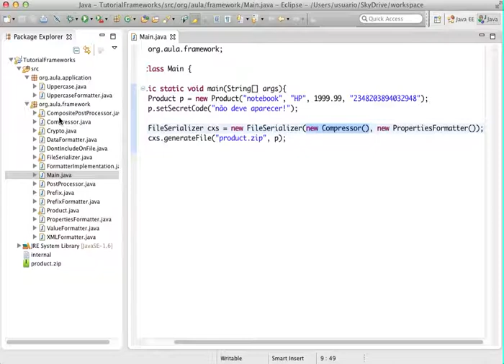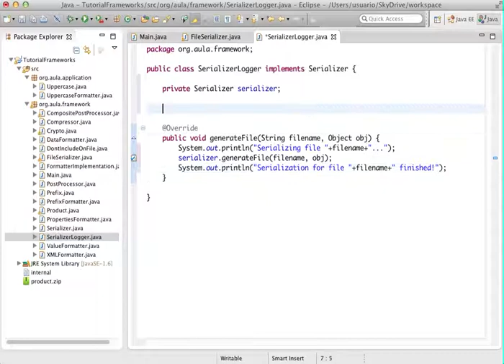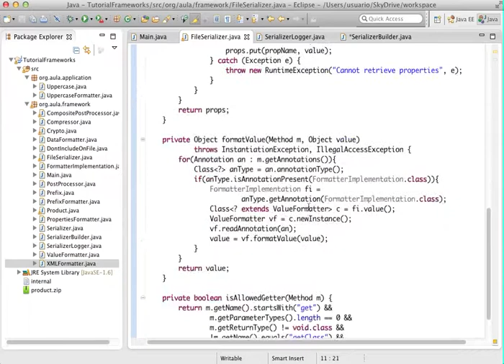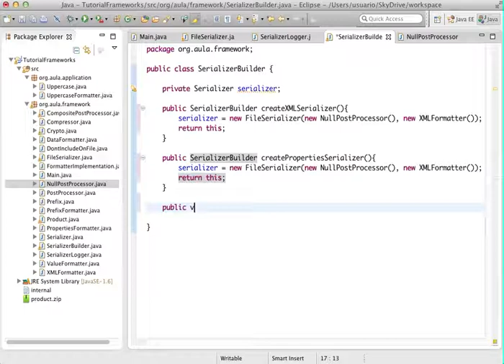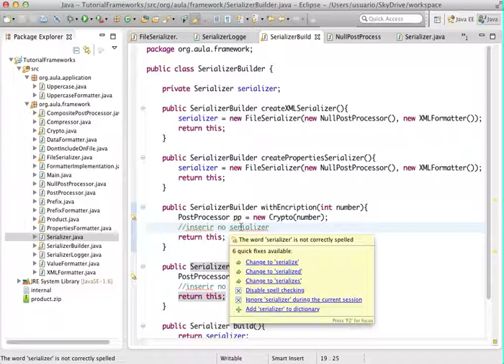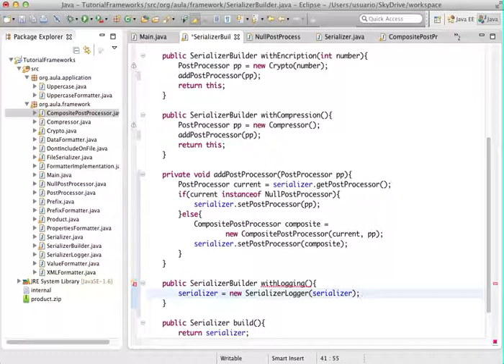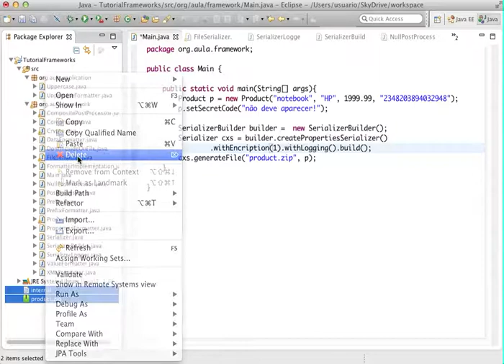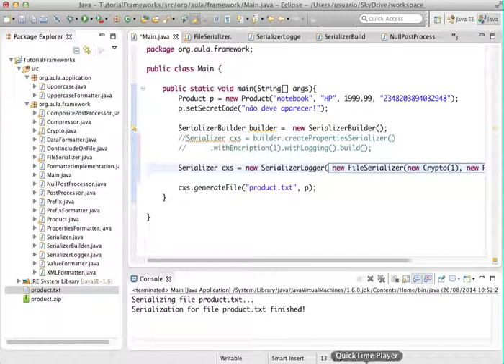Refatorando Frameworks - Parte 4 - Criando um builder com interface fluente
Essa sequência de hands-on é como uma série de TV, onde é melhor assistir os episódios em sequência, mas que você consegue acompanhar vendo cada um de forma independente!

Esse hands-on continua o exemplo do video anterior mostrando como criar um builder para encapsular a existência de diversas classes que são agregadas a classe principal utilizando composição, herança, proxy e etc… Também é ilustrado o conceito de interface fluente como uma abordagem na criação do builder.

Para aprender mais sobre o builder, recomenda-se a leitura do capítulo 6 do livro "Design Patterns com Java: Projeto orientado a objetos guiado por padrões"